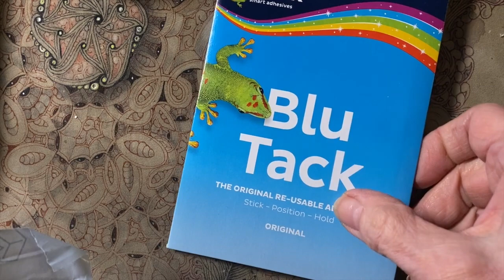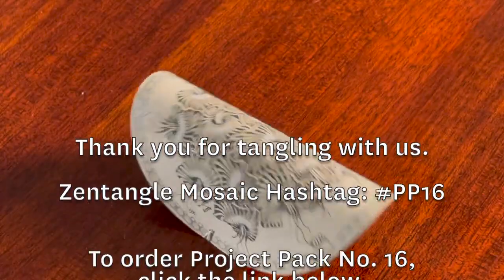Zentangle® Project Pack No.16 - 第1天 [中文字幕版]－請設定開啟字幕功能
「12天禪繞畫創作系列」已成為Zentangle一年一度的傳統活動。我們將在連續的12天裡，每天圍繞在同一個主題上分享禪繞課程，循序漸進地創作出充滿節日氣氛的禪繞藝術作品。

2021年是一個展現成長的一年。當每個人在人生旅程繼續向前時，我們會帶著力量、勇氣、韌性和信任堅持下去；隨著過去這一年的發展，希望大家都能藉由禪繞Zentangle的實踐，專注在那些美好的事物。

我們即將徜徉在「一次一筆畫」的旅程中，一起提升創作的技巧。在這個年終的系列活動當中，我們將聚焦於Zentangle練習中的層次與摺疊。